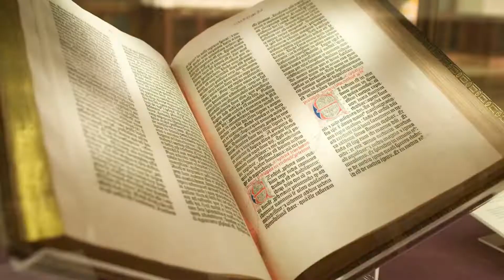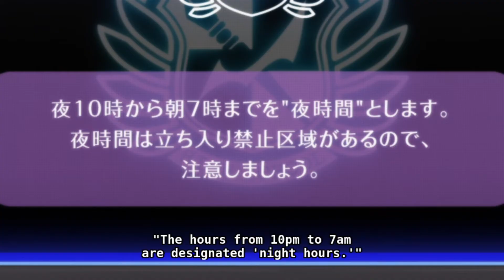God, The Devil, and Makoto (Danganronpa Abridged: EP 1)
So this has been a long time coming.
Before anyone asks, no I am not into DR as much as I used to this was purely made as satire. However, I have always wanted to create an abridged series for the DR 1 anime. The only reason why I haven't gotten around to it up till now is one, now I have an actual editing software whereas before I edited videos on a iPad. Two, there was already a DR 1 abridged series although that seems dormant which is a shame since I used to rewatch it a lot.

Anyways, with that all out of the way enjoy my shitfest of a series that I hope to complete if University doesn't get in the way too much :,)